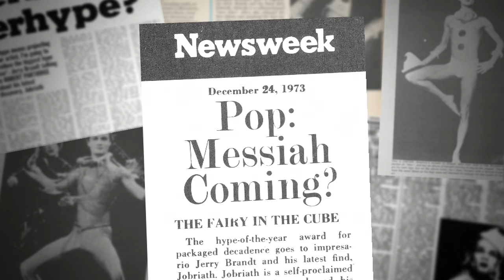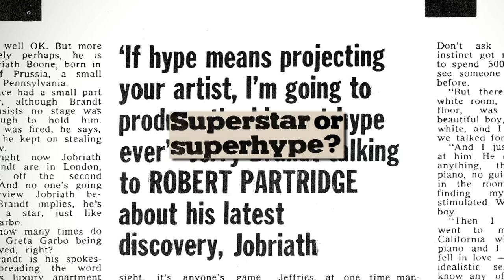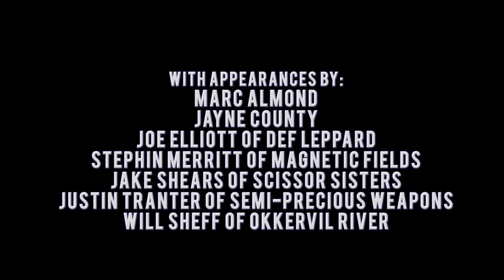Jobriath A.D. - Glam Rock's Lost God (Official Trailer)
"The American Bowie," "The True Fairy of Rock & Roll," "Hype of the Year." Known as the first openly gay rock star, Jobriath's legacy delves deeper than the labels hung upon him. His reign was brief—two years and two albums. Sabotaged by a publicity machine run amok, shunned by the gay community and dismissed by critics, Jobriath was excommunicated from the music business, and became an early casualty of AIDS.

Now new generations of fans have discovered him through acts like The Pet Shop Boys, Joe Elliott of Def Leppard, Siouxsie Sioux, and Morrissey, all of whom cite Jobriath as a groundbreaking influence. Through interviews, archival material and animation, experience the heartbreaking, unbelievable story of the one, the only, Jobriath.

Upcoming screenings:

Los Angeles: Fri. July 20, 2012, Redcat

New York: Sat. July 28, 2012, Lincoln Center

Austin: Mon. July 30, 2012, Alamo Drafthouse Ritz Theater
            Tues. July 31, 2012, Alamo Drafthouse S. Lamar Theater